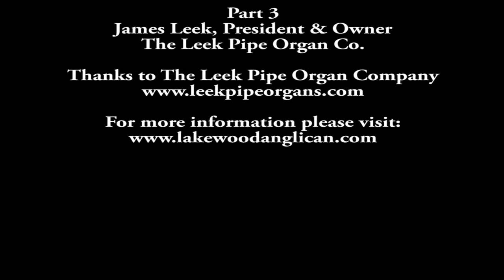Joining the Worship of Creation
In this video Father Sean is joined by Lakewood Anglican organist Leah Templeton, and organ builder, James Leek of the Leek Pipe Organ Company to talk about the worship of all orders of creation, congregational singing, and the music of pipe organs.